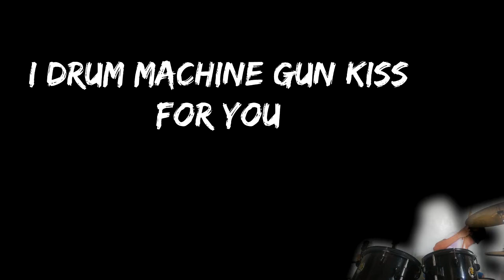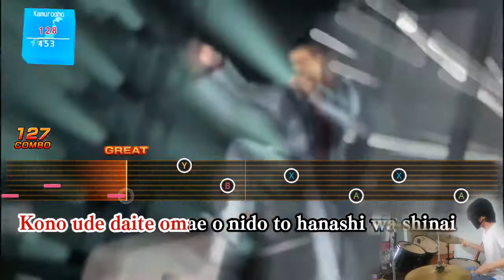Machine Gun Kiss - Drum Cover - 2.5M SUBS OHMAHGAH!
Guys... I didn't think it's gonna happen but THANK YOU FOR THE 2.5 MILLION subs! Now YooToob, give me a play button so I can pawn it.

Drum audio and video was recorded with phone only.

Also, the 2nd angle I showed in the video doesn't match the drum audio cause that was a different take. I just thought
that I should switch camera during chorus for some variation I guess.